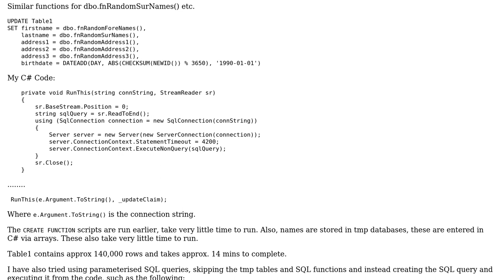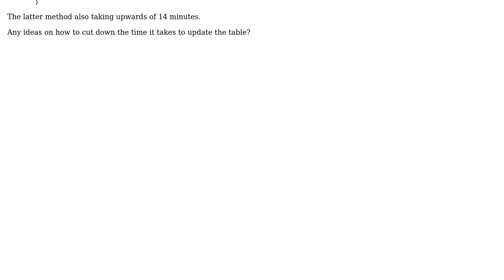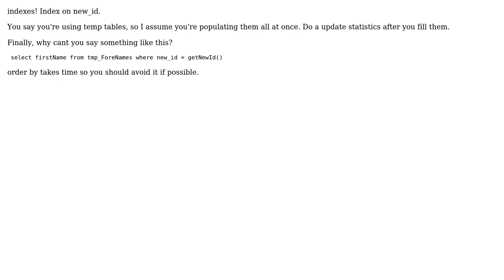Code Review: Any way to speed up this UPDATE? (2 Solutions!!)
Code Review: Any way to speed up this UPDATE?

With thanks & praise to God, and with thanks to the many people who have made this project possible! | Content (except music & images) licensed under CC BY-SA | Music | Images & others | With thanks to user radarbob user Phrancis user k1f1 user Eugene Ryabtsev and the Stack Exchange Network Trademarks are property of their respective owners. You are responsible for your own actions.